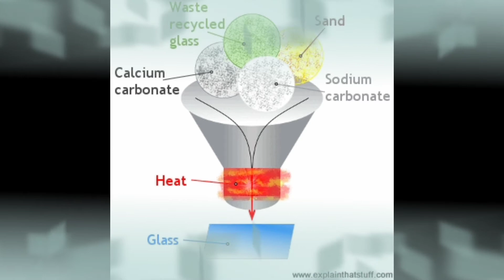KACA? GLASS? - Fikri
Video ini merupakan tugas pengganti Ujian Akhir Semester Mata Kuliah Pengetahuan Bahan Teknik oleh Fikri, Teknik Industri 2018